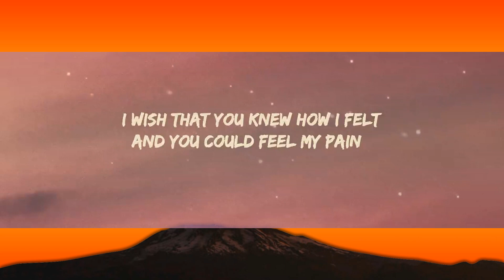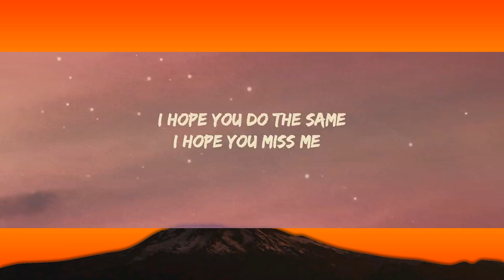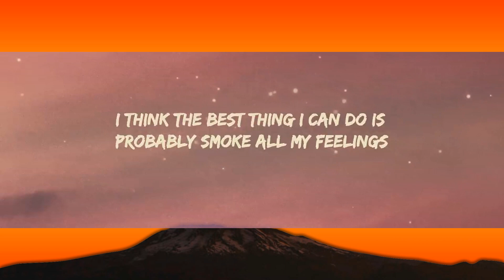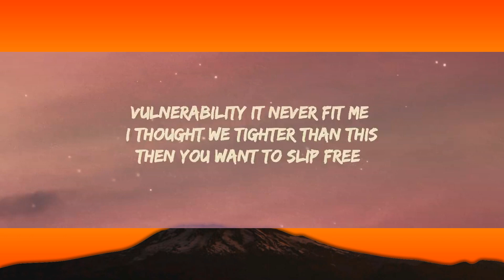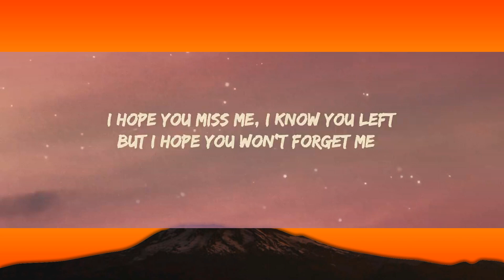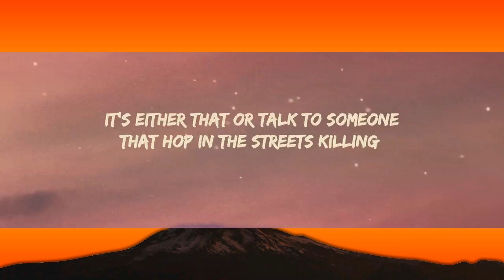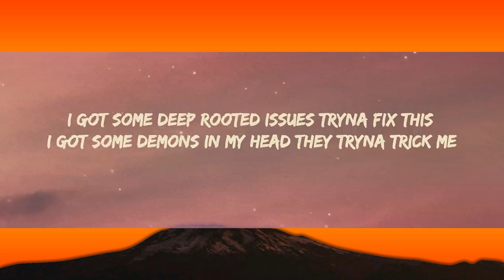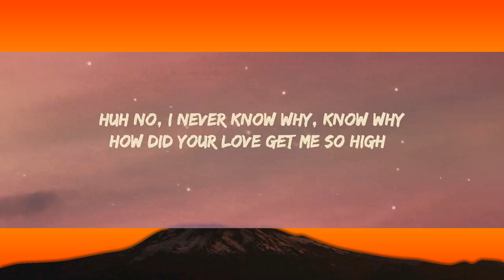Joseph Black - (i hope you) Miss Me (Lyrics) | 1 Hour Trending Songs 2023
♫ Joseph Black - (i hope you) miss me (Lyrics)

(Lyrics):
(Chorus)
I hope you miss me
I know you left but I hope you won't forget me
I really tried to be my best when you was with me
I really tried to be my best and it got tricky
I hope you miss me I know you left
But I hope you won't forget me
I got some deep rooted issues in me

(Verse 1)
I got some deep rooted issues tryna fix this
I got some demons in my head they tryna trick me
Vulnerability it never fit me
I thought we tighter than this
Then you want to slip free
How did you slip away?
How does it feel to look at me inside my face
I drop to my feet can't believe you shared yourself
After everything we had
I know it's rare as hell
It's to bad that you folded so easy
Why'd you say forever if the option was to leave me?

(Verse 2)
I hope we try again I'm never gonna lie again
I promise I'll trust you I'm never gonna spy again
I'm like fuck it girl
I yêu you but I fucking hate your friends
But I know that the opinions never end
I think the best thing I can do is
Probably smoke all my feelings
It's either that or talk to someone n hop in the streets killing
I wish that you knew how I felt
And you could feel my pain
I wish that you still felt the same
I never know why, know why
Why your yêu got me so high, so high
Huh no, I never know why, know why
How did your yêu get me so high
I think I'm thinking about this a whole lot
If I could take it back I would
I hope you do the same